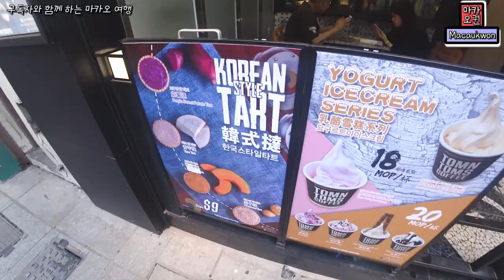마카오 가이드&구독자가 함께 하는 "마카오 여행 필수 코스"